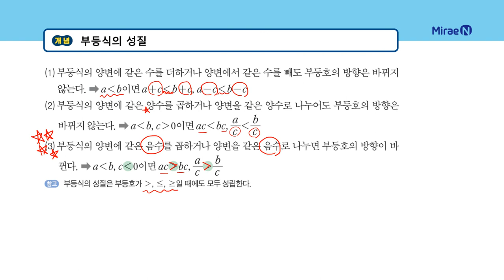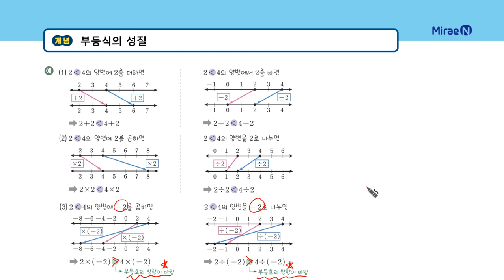올리드 중2상 4단원 14 부등식의 성질_일타강사 장이지쌤 직강